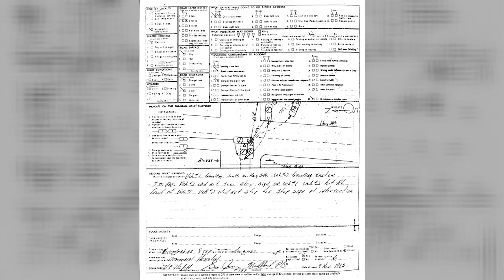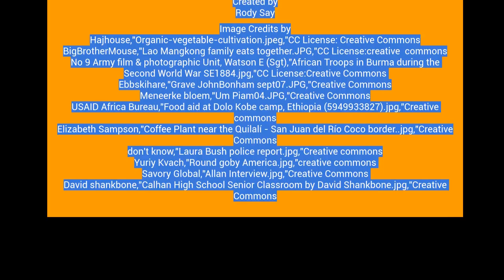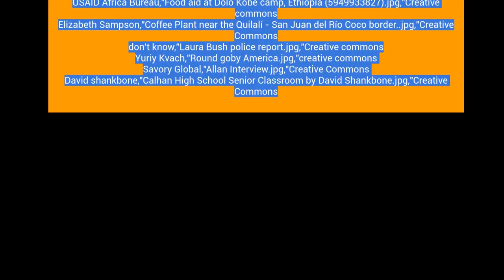Rody Say: Immigrant Stories